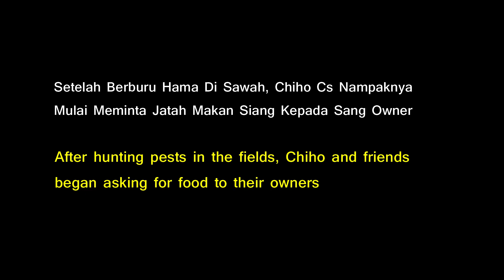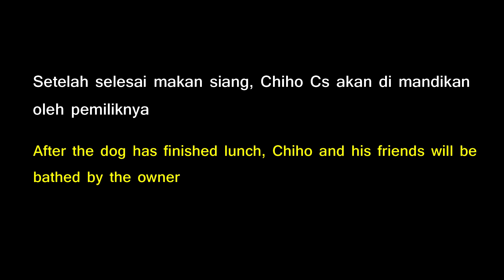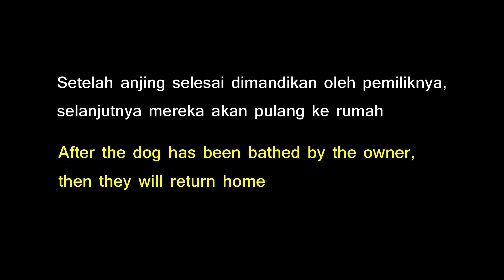Dogs Hunting in the Fields (Part 2) - Anjing Berburu Di Sawah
(English)
Benima dog lover video content this time showing the activity of training dogs hunting pests in the fields. 4 dogs are trained to recognize the hunting area in the fields. Many pests attack farmers' rice in the fields, therefore it is very important to train dogs to hunt pests in the fields. After hunting, tired dogs will be fed and then bathed by their owners. Let's watch the following video. . .

(Indonesia)
Konten video benima dog lover kali ini menayangkan aktivitas melatih anjing berburu hama di sawah. Terdapat 4 ekor anjing kampung yang dilatih untuk mengenali area perburuan di sawah. Disana ada banyak hama (tikus) yang menyerang padi milik petani di sawah, oleh karena itu sangat penting melatih anjing untuk berburu hama di sawah. Setelah selesai berburu, anjing yang sudah lelah akan diberi makan kemudian di mandikan oleh pemiliknya. Mari saksikan videonya berikut ini . . .